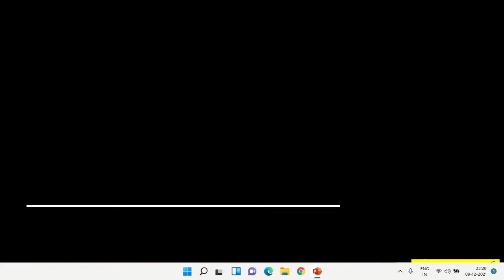MYME ON OLD IS GOLD BY CLASS - X GIRLS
MYME ON OLD IS GOLD BY CLASS - X GIRLS // ENGLISH ACTITVITY//